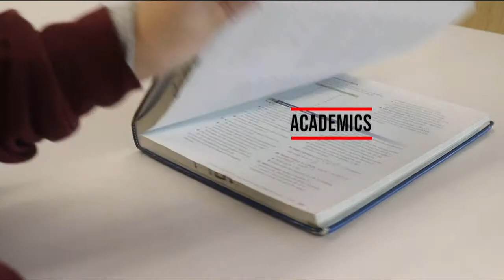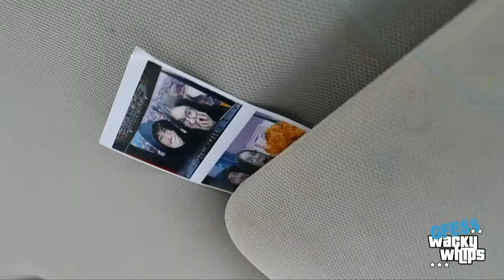GTV- Wednesday May 18th 2022